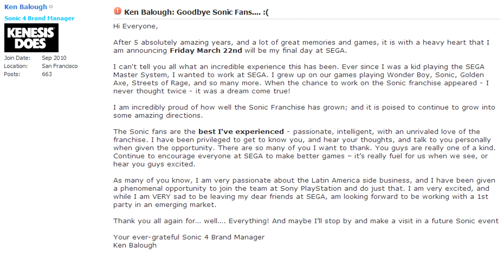Ken Balough Leaving SEGA?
"What? I don't believe this!"